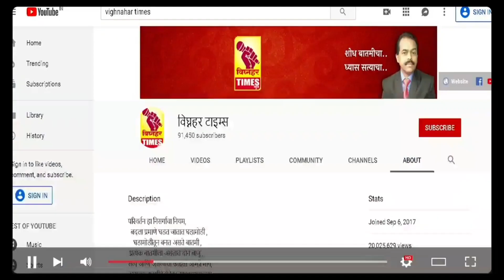ओझर देवस्थानासाठी "मोठा" निधी आणला मी पाच वर्षे फक्त ऐकतोय....पण मग निधी गेला कुठे?बी.व्ही.मांडे